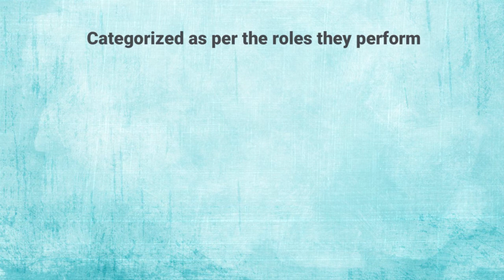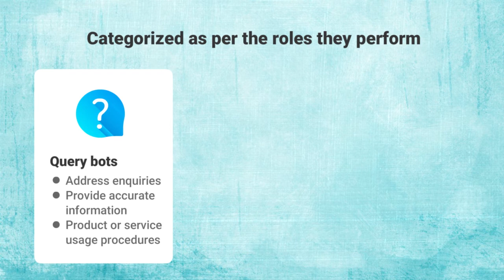Types of Chatbots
There are different types of Chatbot depending on Mode of interaction and usage like voice-based and text-based chatbot.
Chatbots can also be categorized as per role they perform such as query bots, lead generation bots, tasked-based bots.

AI-based intelligent type bots are used to carry out a more complex task.